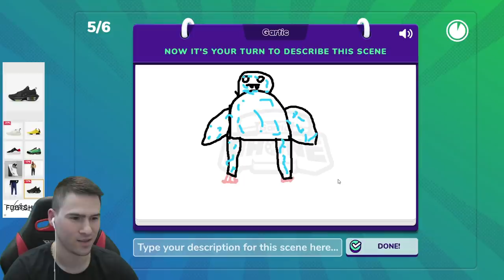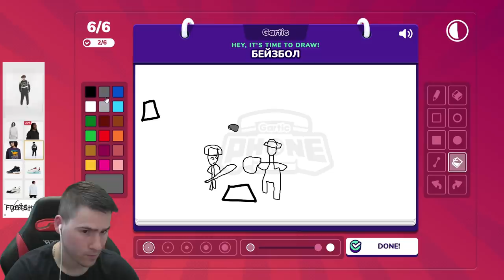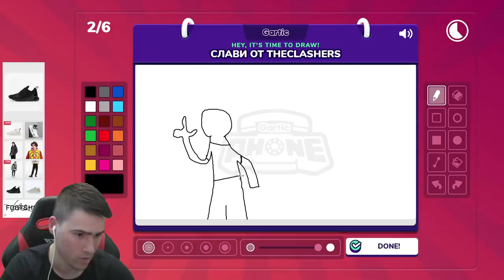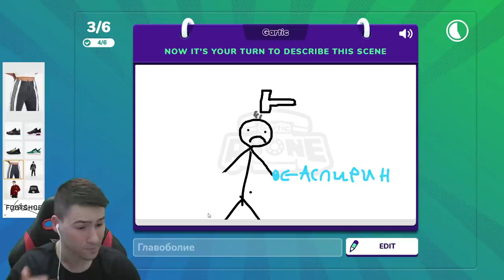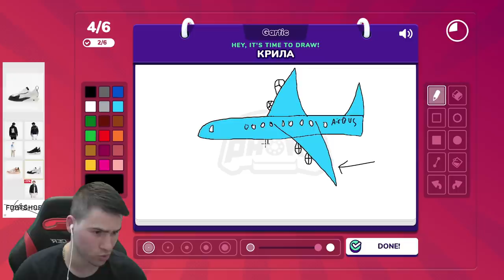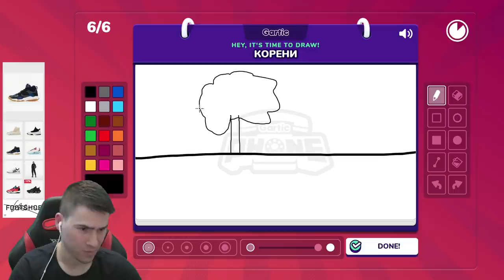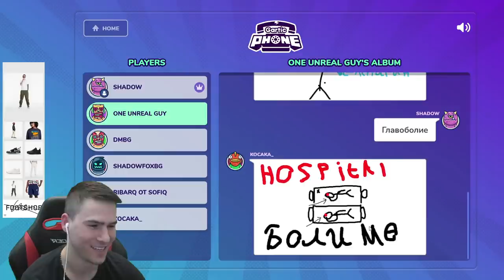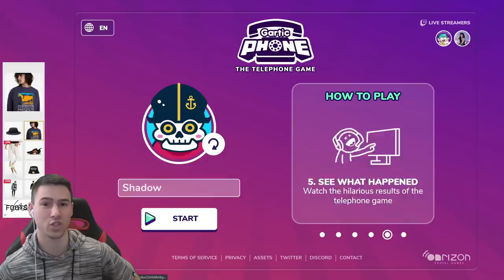НАРИСУВАХ СЛАВИ? НЯКОЙ ПОЗНА ЛИ ГО? 😳